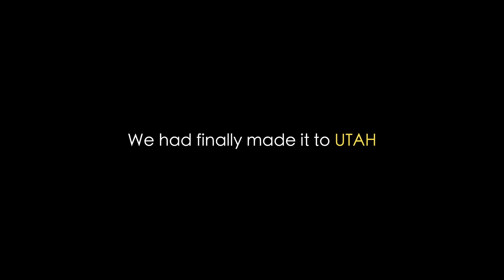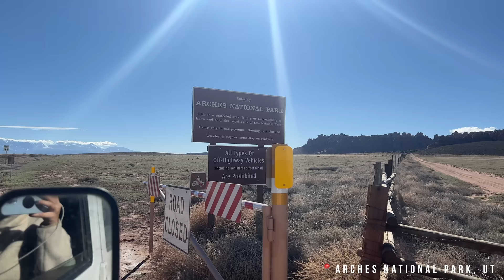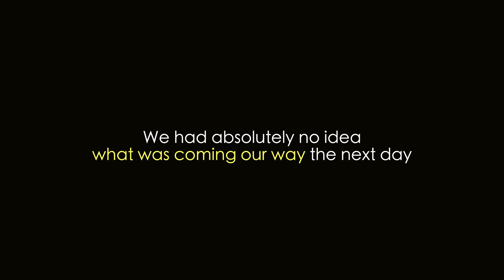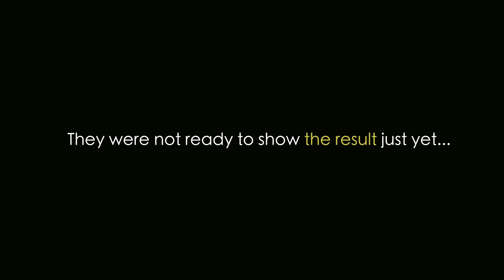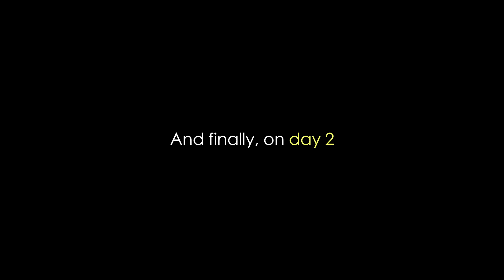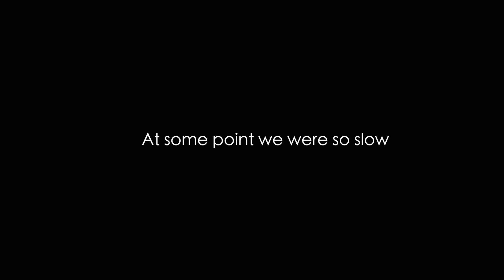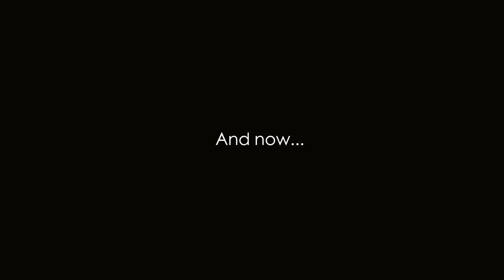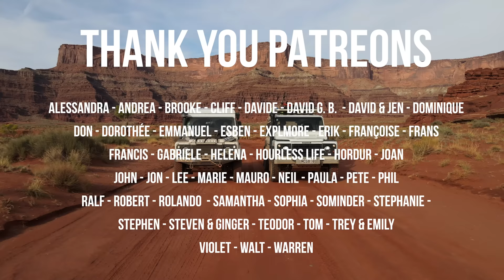160km OFFROAD on the white rim trail (EP 39 - World Tour Expedition)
Last week we got our landroverdefender Albatross out of the garage. Then in jacksonhole wyoming the snow had caught up on us. At this point we only had one objective: driving down south to escape the freezing weather. We made it to our destination : utah under the sun. In this episode we go offroading in the moab area. Our goal? Complete the White Rim trail in Canyonlands National Park. Things do not go entirely go as planned at the beginning and our first day toward the trail is brutaly interupted. Despite that we cannot highlight enough the beauty of this road, probably one of the most scenic and immersive we have done on this journey (alongside the Dalton Highway in Alaska of course). For this adventure we are still with our friend from newzealand Tom and his landroverdefender Jerry. Overhanging cliffs, grandiose red canyons, slow pace, haircut in the wild, we show you our daily life in the heart of Canyonlands.

Nick & Mathilde